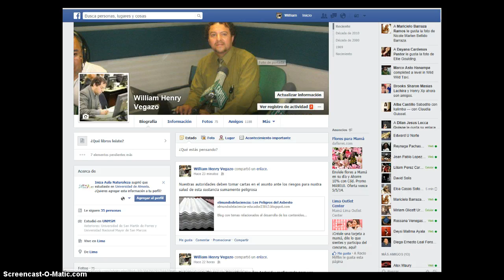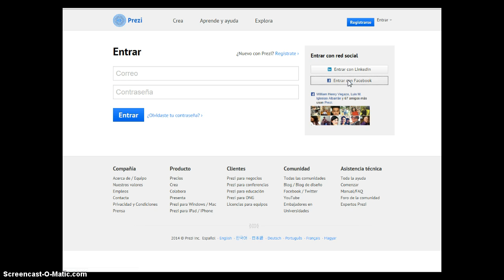Prezi Log In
Create una cuenta gratis cn tu facebook